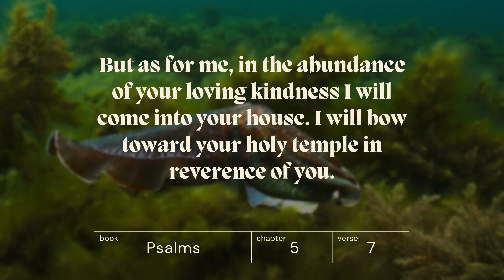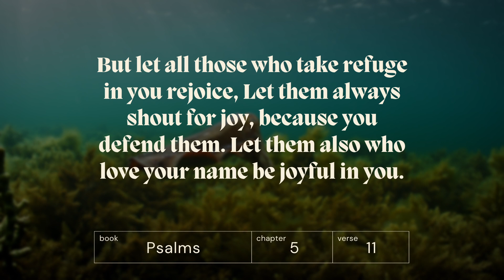Psalm 5 | A Prayer of Trust and Confidence in God's Protection and Justice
Be washed by God's word. Listen to Psalm 5 and hear his voice.

✅ Seeking God's guidance
The psalmist begins by calling on God to listen to his prayers and to consider his pleas for help. He acknowledges God's holiness and righteousness and asks for guidance in living a life that pleases Him.

✅  Trusting in God's protection
Expresses confidence that God will protect you from your enemies and from those who seek to harm you. Ask God to shield you from their attacks and to lead you on the path of righteousness.

✅  Acknowledging God's justice
God hates evil and that He will not tolerate wickedness. Ask God to judge and to bring justice to those who have done wrong.

✅  Seeking refuge in God
God as a refuge and a safe haven from the troubles of the world. He asks God to protect him and to give him peace in the midst of his trials.

✅  Offering praise and thanksgiving
The psalmist ends by offering praise and thanksgiving to God for His mercy and love. He acknowledges that God has heard his prayers and has answered him, and he expresses his joy and gratitude for God's goodness.

Whether you are a long-time believer or someone who is just beginning to explore the Bible, this video is sure to help you engage with God's word and encourage you in your faith. Join us as we journey through the Bible, exploring the beauty and power of God's word through stunning visuals and immersive storytelling.

❤️‍🔥  God Speaks Channel ❤️‍🔥
Welcome to our audio-visual Bible series, where we bring the pages of the Bible to life through stunning visuals and powerful narration.  Together, let's explore the richness and depth of the Bible and grow in our love for God and His Word.